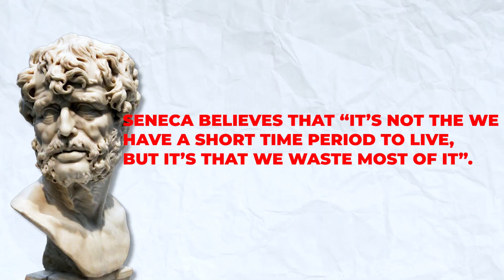The Dark Tactic I Use To Stay Super Motivated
Everything I offer is free...

Copy and paste all my systems, scripts, workflows, website in a day templates, funnels ETC I use for clients PLUS get:
- templates of everything I mention in videos

- live exclusive trainings
- Q/A's